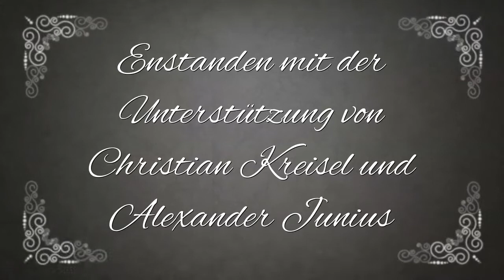Reginhard Klasse 5C Himmel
Das Graffiti Projekt 2017 an unserer Schule.
Hier sieht man wie das Himmelbild der 5C in Zeitraffer entsteht.